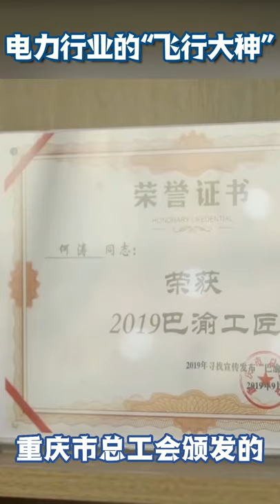电力行业的“飞行大神” | CCTV